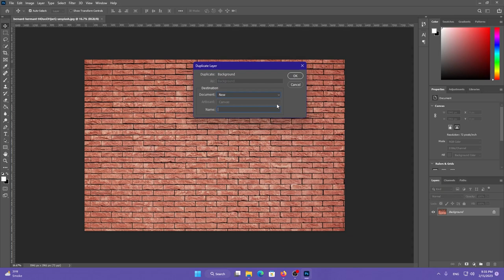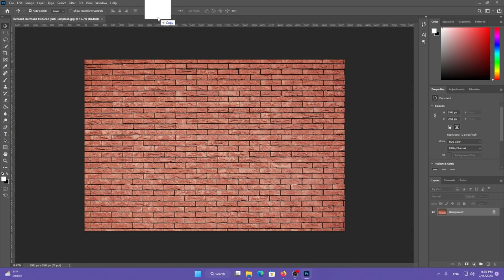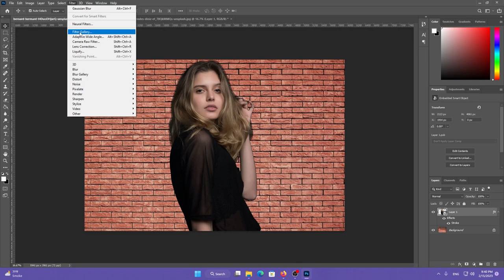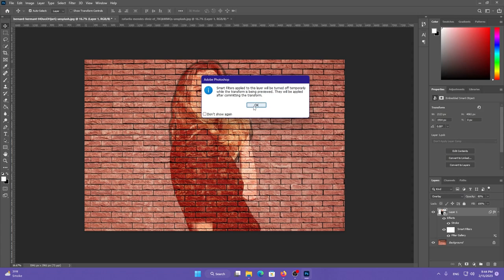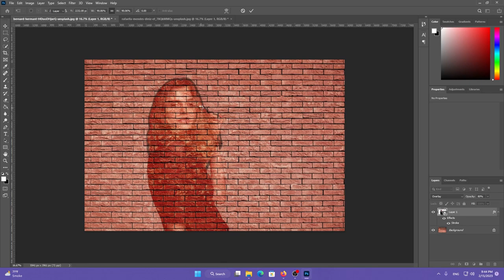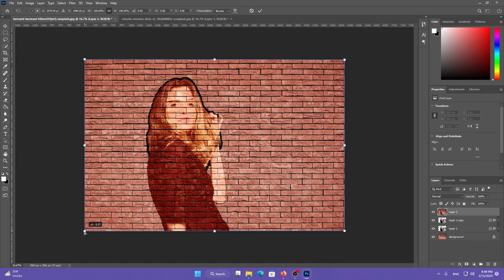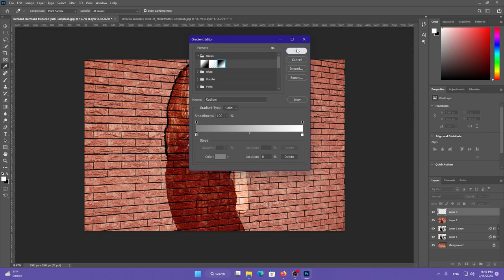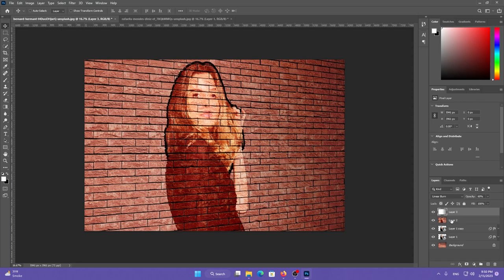Brick Wall Art | Adobe Photoshop Tutorial | Photoshop for Beginners | Learn Photoshop